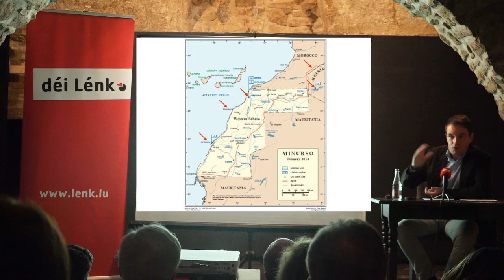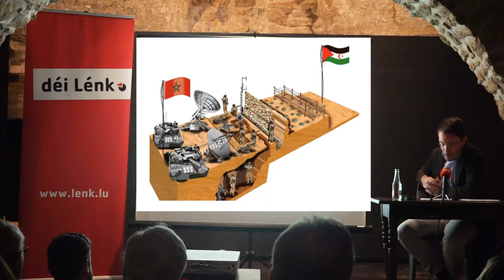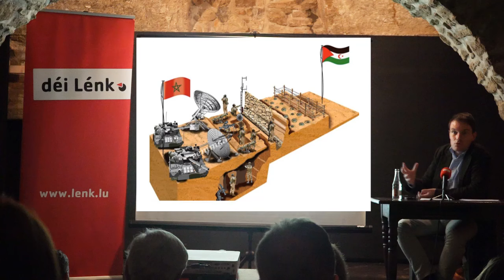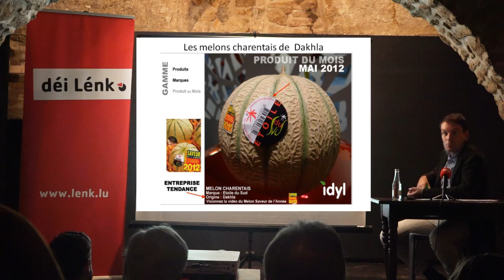Vendredi rouge: Le Sahara occidental - Manuel Devers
Le Sahara occidental, dernière colonie d’Afrique, face au juge européen

En 1975, plutôt que d’organiser le référendum d’autodétermination demandé par l’ONU, l’Espagne se retire illégalement de sa colonie du Sahara occidental. Celle-ci est alors annexée par le Maroc, au mépris des aspirations du peuple sahraoui et des principes fondamentaux du droit international de l’après-guerre.

Pourtant, depuis l’adhésion de l’Espagne à la CEE en 1986, l’ensemble des accords internationaux conclus avec le Maroc sont appliqués par l’Union européenne au Sahara occidental. Or celui-ci constitue toujours un territoire non-autonome en attente d’être décolonisé. Pour mettre un terme à cette pratique qui mine le processus d’autodétermination du Sahara occidental, le Front POLISARIO, mouvement de libération national et représentant légitime du peuple sahraoui reconnu par l’ONU, a décidé de saisir les juridictions de l’Union européenne. En première instance, le mouvement de libération sahraoui a été victorieux, obtenant l’annulation d’un accord de libre-échange conclu entre l’UE et le Maroc.

Alors que la Cour de justice de l’Union européenne devrait définitivement trancher cette affaire sous peu, un retour sur les temps forts de la procédure engagée par le Front POLISARIO apparaît nécessaire pour mieux éclairer les enjeux de la décision à venir.